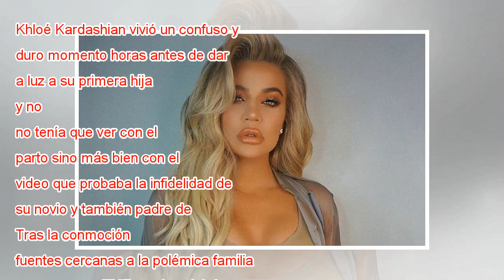Khloé Kardashian dudó en ponerle el apellido de Tristan a su bebé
Khloé Kardashian vivió un confuso y duro momento horas antes de dar a luz a su primera hija, y no, no tenía que ver con el parto sino más bien con el video que probaba la infidelidad de su novio y también padre de su bebé. Tras la conmoción, fuentes ...